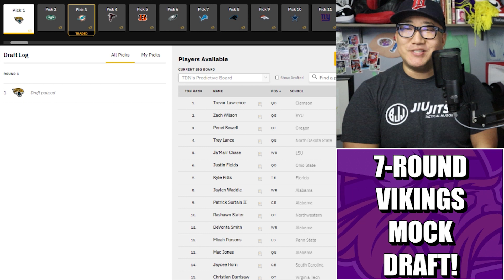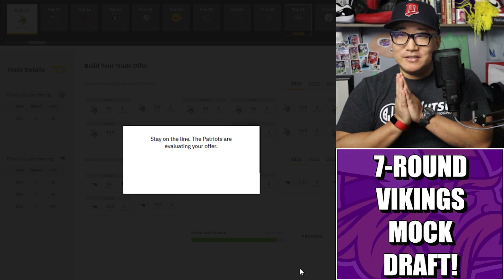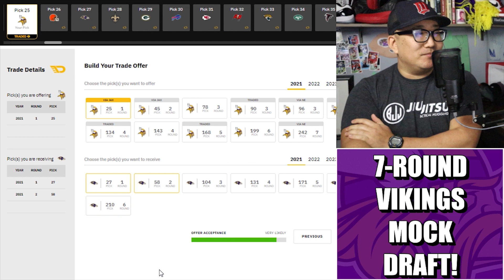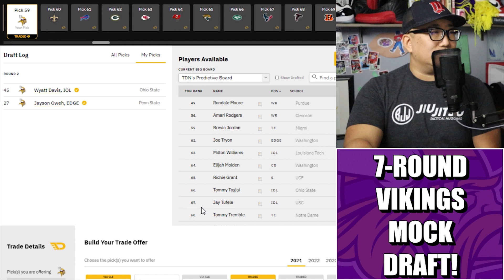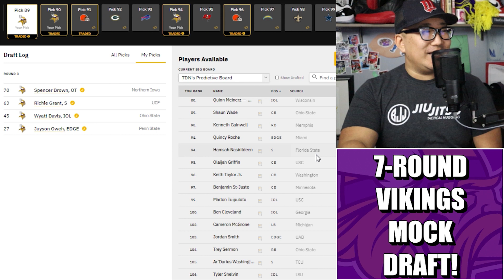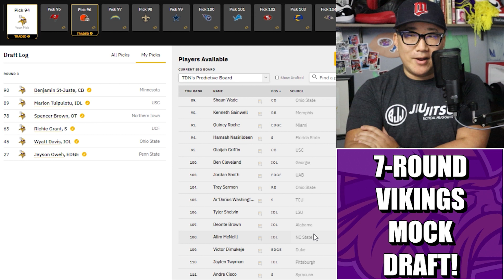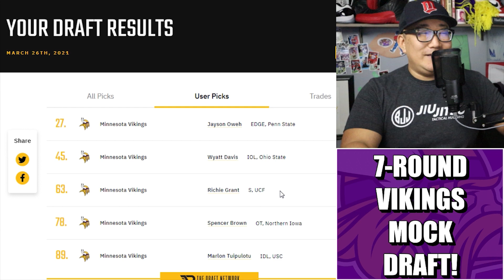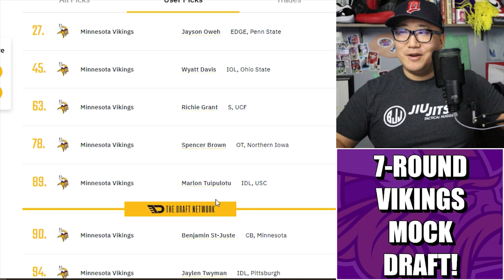7-Round Super Bowl Winning Minnesota Vikings Mock Draft. No Cap.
We fired up a 7-Round Minnesota Vikings Mock Draft where we land a multiple-Super Bowl winning draft class. No big deal.